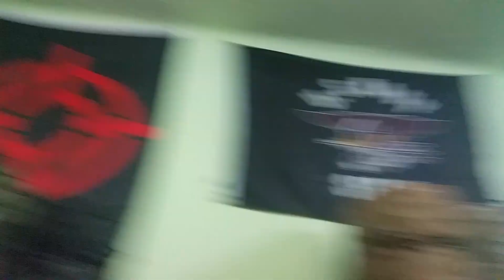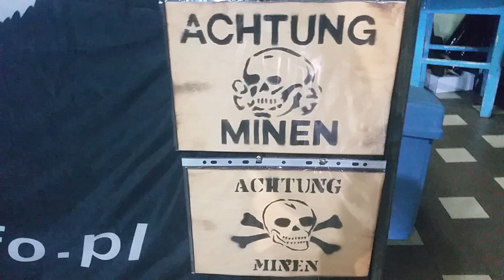Centurion zarazajswojapasjainnych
Odpowiedź na przedsięwzięcie mojego Przyjaciela, Tomka Forysia z kanału Tomasz Foryś.